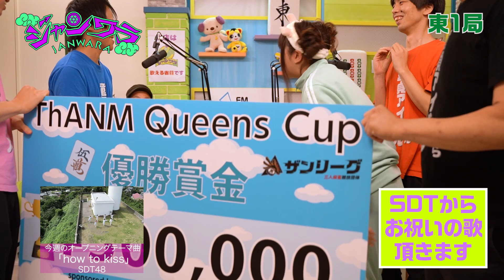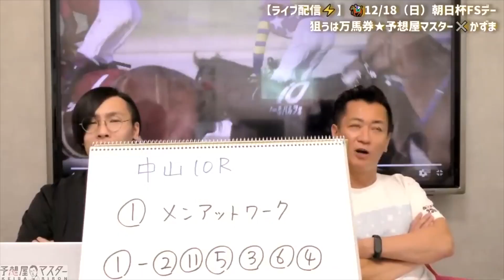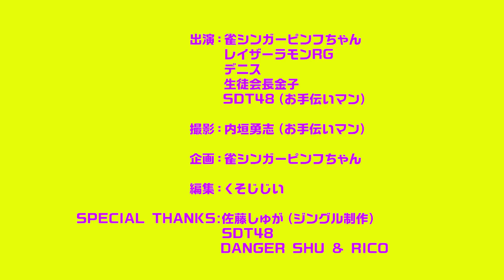【#17】ピンフちゃん優勝記念&デニスとマシュケナダをうたってみた！【生徒会長金子】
＃17「ピンフちゃん優勝記念&デニスとマシュケナダを歌ってみた！」

デニス植野がリクエストしたのは、ブラジルの名曲「マシュケナダ」！ブラジル人の父親がよく歌っていたという思い出の曲を大合唱！しかし植野はポルトガル語が話せなくて・・・

お笑い連荘バトルは、エンタの神様でもお馴染みの生徒会長金子！コンプライアンスにひっかかるライブにも出演する彼が持ってきたのは、あの下ネタワードを連呼するネタだった！！

一緒に番組を応援して頂けるスポンサー様、撮影スタッフも大募集中です！！

【LOVE♡番組スポンサー】

♡矛盾社
（会社ホームページ）

▶︎チャプター
00:00 東1局〜オープニング（SDT48）
02:00 ピンフちゃんから発表
02:57 SDT48「how to kiss」パフォーマンス
04:42 ヤタローはSDTの赤西仁？
05:17 予想屋マスターCM
05:42 東2局〜ゲスト登場（デニス）
06:16 NSC時代デニスは異端だった？
07:36 THE MANZAIは認められてない賞レース？
08:58 NSC合宿の講師をしていたRG
09:54 沖縄の劇場に行きまくったデニス
10:07 ローコストホテルとは？
12:21 デニス植野マシュケナダの思い出
13:20 NFLの指示する人が付けてるやつ
13:44 大合唱🎶（マシュケナダ）
15:24 馴染みゼロの曲を歌う真面目な松下
15:49 デニスのコンビ愛
16:22 社員に気に入られていたマルセイユ
16:52 矛盾社CM
17:20 東3局〜お笑い連荘バトル（生徒会長金子）
18:02 コント家族団らん
21:32 ギリギリの関内でギリギリのネタライブ
22:34 デニス松下言葉責めで噛んでいた
27:05 抜群のキレ
24:07 心霊とフェ●チオのコラボ
26:20 東4局〜エンディング（DANGER SHU & RICO）
26:27 デニスさんケツの時間です
26:44 デニス植野大物俳優を怒らせた話
27:56 当時からの持病テンパリ病

【メンバー♀♂】
♀雀荘店長：雀シンガーピンフちゃん
♂レギュラー従業員：レイザーラモンRG
♂ゲスト：デニス
♂挑戦者：生徒会長金子
♂撮影：内垣勇司
♀企画：雀シンガーピンフちゃん
♂編集：くそじじい
♂SPECIAL THANKS：佐藤しゅが（ジングル制作）ぐろーぶらいと（ロゴ&イラスト製作）

【ジャンワラ📻RADIO】
FMしながわ 毎週土曜日22:30-23:00

♀雀シンガーピンフちゃん

♂デニス
（Twitter※植野行雄）

【今週のMUSIC♫】
オープニング♫
SDT48

DANGER SHU & RICO
《 DANGER SHU 》